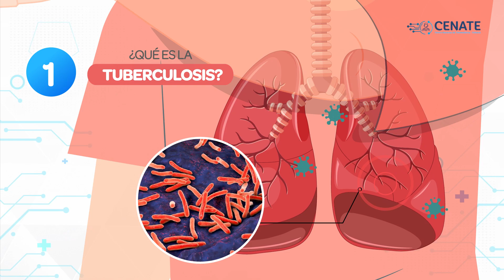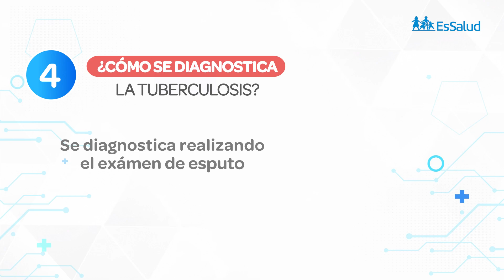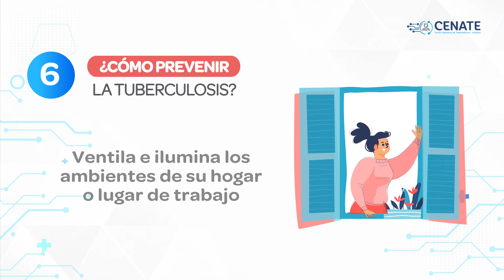Pastillitas TeleEduca- Prevención de Tuberculosis